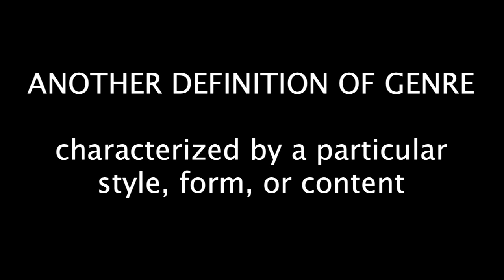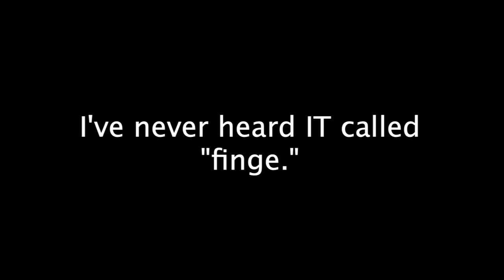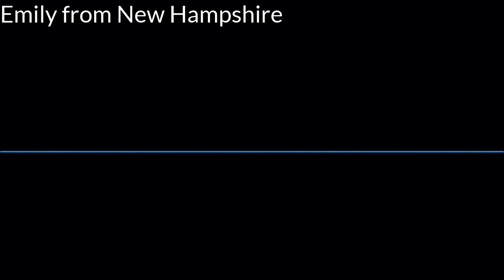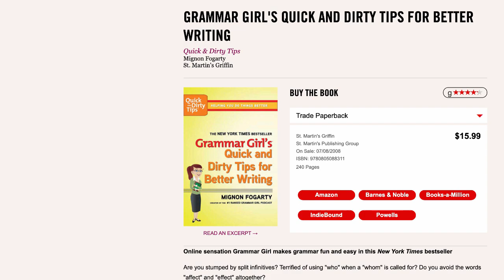Grammar Girl #760. Understanding Book Genres. 'Fringe' or 'Bangs'?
How to figure out which genre you love or how to describe the book you're writing so the publishing industry will understand where it fits. Also, I explain how Americans came to call fringe "bangs."

GRAMMAR GIRL EMAIL NEWSLETTER

PEEVE WARS CARD GAME

PHOTO CREDITS

All images are from Shutterstock unless otherwise indicated.